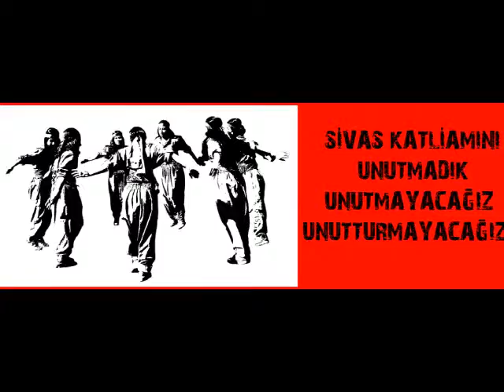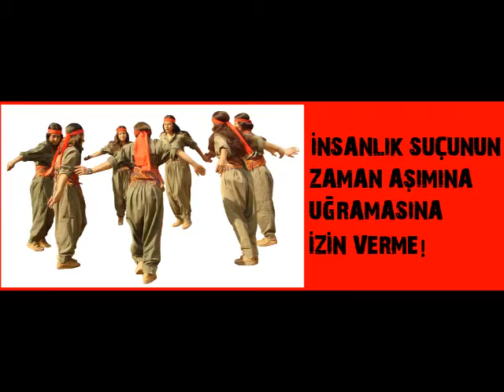62-afişler-aforizmalar-Sivas katliamı insanlık suçudur-12.03.2012-Jacques Offenbach Galop infernal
62-afişler-aforizmalar-Sivas katliamı insanlık suçudur-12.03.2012-Jacques Offenbach Galop infernal